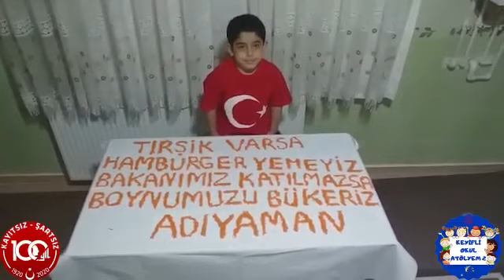ÇOCUKLARDAN BAKAN ZİYA SELÇUK'A YÖRESEL ŞİVEYLE 23 NİSAN DAVETİ